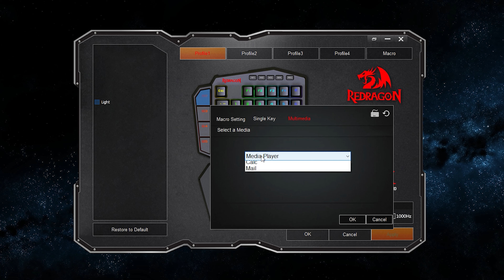One-Handed MECHANICAL GAMING KEYBOARD For PUBG [ Redragon K585 DITI ] Complete Review In Urdu-Hindi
CHAPTERS:
0:00 Intro
0:34 Unboxing
1:07 Box Contents
1:27 First Look
2:22 Performance
4:15 Mechanical Switches
4:27 Software
4:49 RGB Backlit
5:28 Final Thoughts & Price

Specifications:

Keyboard Weight: 1.7 pounds
Keyboard Dimensions: 11 x 9 x 2 inches
Key Switches: OUTEMU Blue Switches
USB Connector: USB 2.0
Keyboard Connectivity: Wired
Matrix: 42 Keys (Full Rollover)
Macro Key: 7
Wrist-rest Part: YES
Height Adjustable: No

Package List:

1 x Redragon K585 mechanical keyboard
1 x Typer-C Cord
1 x User manual
1 x Keycap & Switches removing tool

Redragon K585 Diti uses Outemu blue switches. These blue switches provide a sharp clicking sound that is so nice to hear. They’re really responsive and don’t need a lot of pressure to activate. One issue was the space key, however. Naturally, your thumb hovers the P key, so you’ll have to stretch to reach the custom space key. There is a bit of a learning curve.

So, why use this over a full keyboard? Two words: your mouse. The majority of gaming is done with the left-most side. You’ll get a lot more freedom of movement with the right side removed.

This One-Handed mechanical gaming keyboard has been design specially for PUBG & PUBG Mobile players so we have tested our Redragon K585 DITI in these games and done a complete Review In Urdu-Hindi.